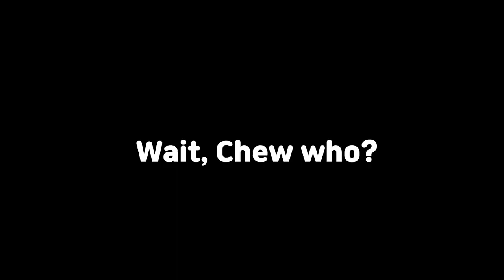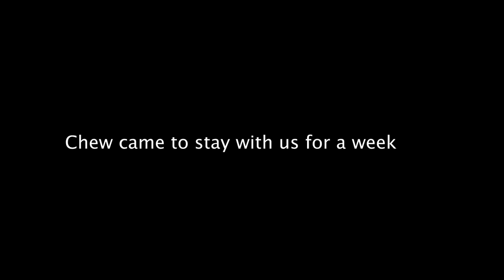My Dog and Baby Reacts to a Visiting Dog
Cavoodle Olive meets a neighborhood Yorkshire Terrier named Chew who comes to stay for a week while her pawrents are out of town. We slowly introduced them with supervised play(walkies) where they sniff and greet each other. Olive is so excited to have a fwen stay over she jumps for joy, she zooms, and *tries* to play with Chew. In this video you will also see Olive becoming territorial when Chew approaches her favorite human. Yorkies are one of the smallest dog breeds of the terrier type, weighing approx 7 lbs. Despite their small size, they're known to have a big personality. They're tenacious, feisty, brave, and sometimes bossy. Can Olive be a good host and get along with another dog in the house? See for yourself🐾
❖About Olive❖
◇ Female F1 Cavapoo 🧸
◇ Specialty: Eat Sleep Play Repeat 🎵